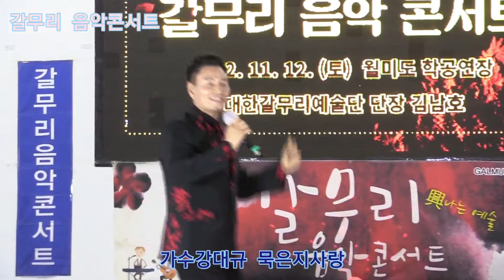가수강대규 묵은지사랑 타이틀곡 갈무리 음악콘서트 대한갈무리 예술단 정기공연 관광특구 월미도 학무대